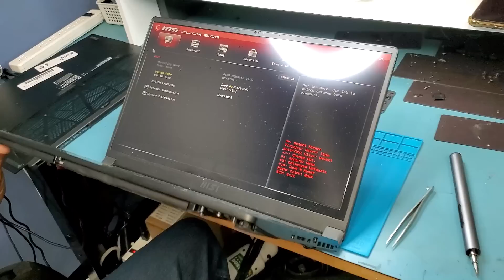MSI GS76 Laptop Repair. Blown Super I/O. Is it Fixable ?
MSI GS76 Failed Blown KB9548GF BGA IC Chipset.

NorthridgeFix
19365 Business center drive, Unit 7